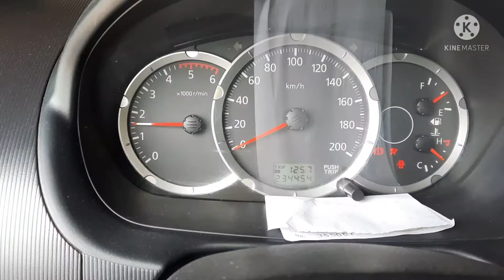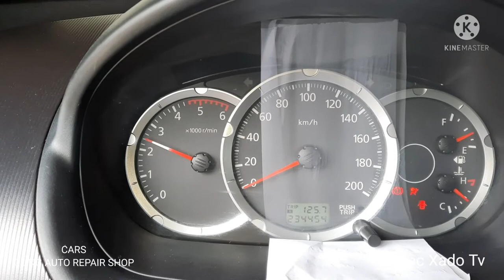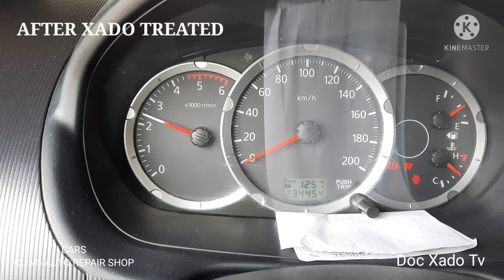MITSUBISHI STRADA TROTTLE DELAY ISSUE/LOW ENGINE POWER/LOSS COMPRESSION/BLACK SMOKE ISSUE FIXED